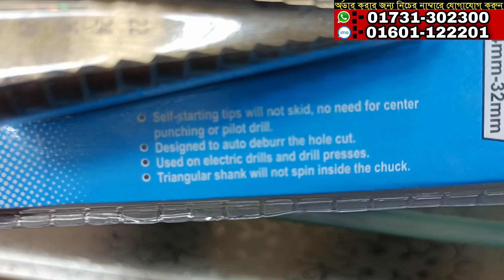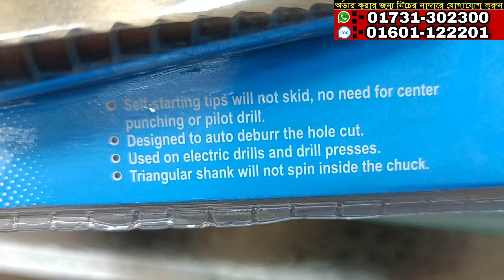Harden Step Drill Bit Price In Bangladesh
♦️♦️Address:-HA Hardware
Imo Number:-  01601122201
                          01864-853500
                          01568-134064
Sundarban Square market gulistan,5 number gate,150 number shop, 163 Nawabpur Rd, Dhaka